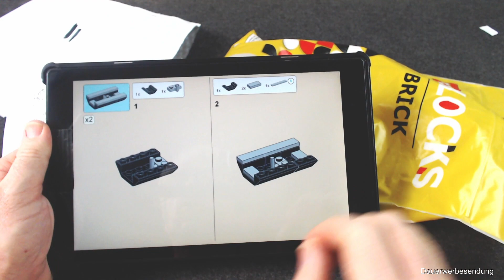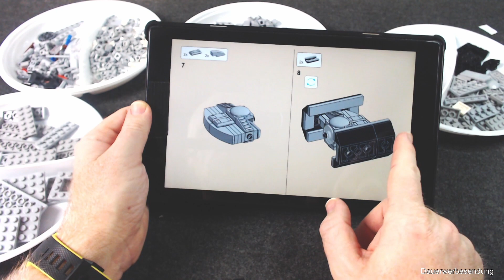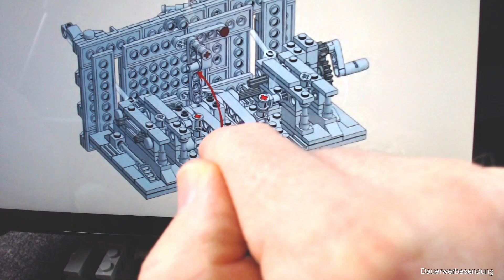Zeit für Star Wars | Trench Run MOC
Diesmal präsentiere ich euch ein Set in guter Steinequalität mit einer schönen Funktion. Der Bau ist interessant, inclusive kleinem Technikanteil.